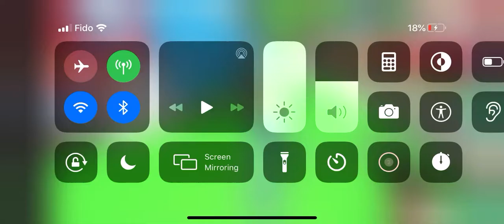Flex on ppl in adopt me